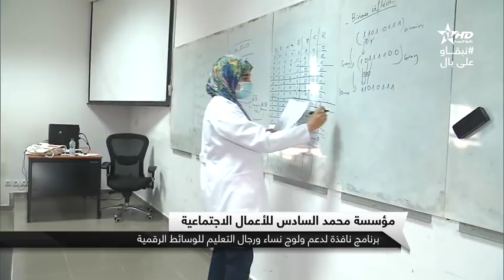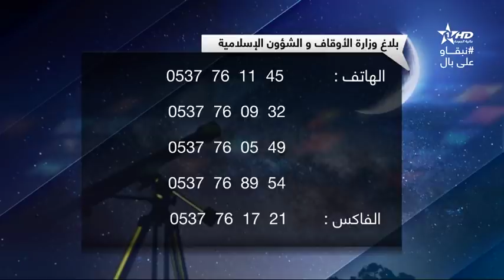نشرة الأخبار الظهيرة الأولى10/06/2021